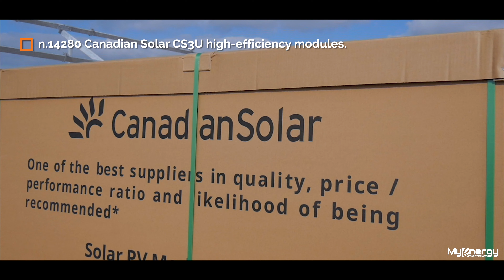My Energy Solar Plant Corporate Video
My Energy Solar Plant Corporate Video in Malta.

Filmed & Edited by Daniel Simler
Drone Operator - Droneman Malta.

Equipment used : -

Drone : DJI Mavic 2 Pro
Camera : Panasonic Lumix Gh5
Gimbal Stabilizer - Moza Air 2
Lenses : Lumix G Vario